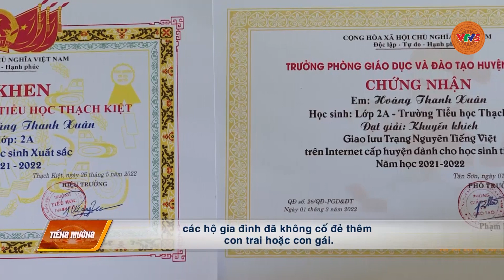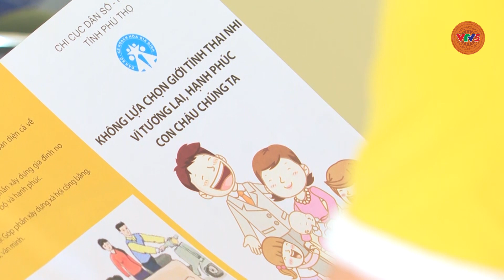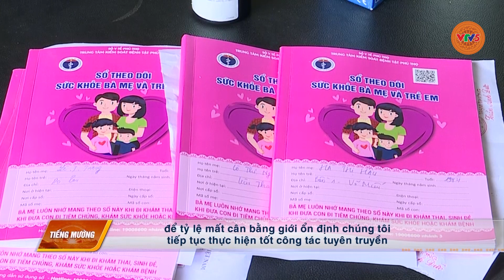[TIẾNG MƯỜNG] HIỆU QUẢ TỪ CÔNG TÁC TUYÊN TRUYỀN | VTV5